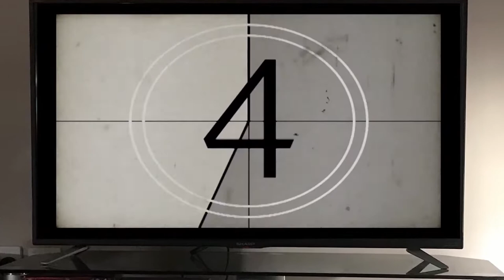Faking My Death to Fool The Apes?! - Planet of the Apes - Monday Night at the Movies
Monday Night at the Movies continues with more Planet of the Apes! One of the toughest games I played as a kid!